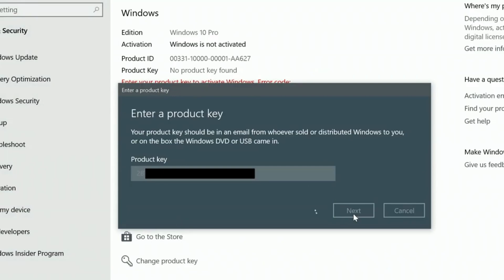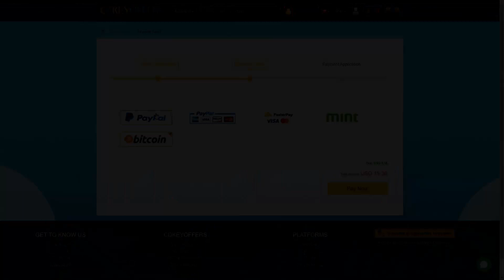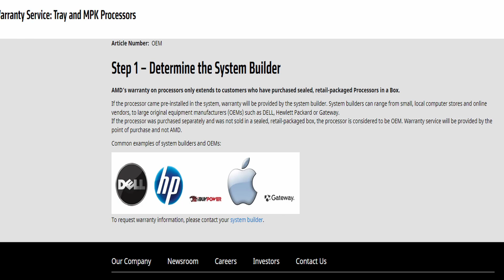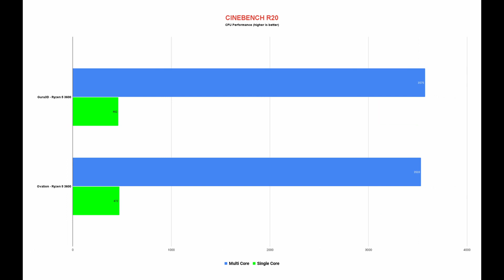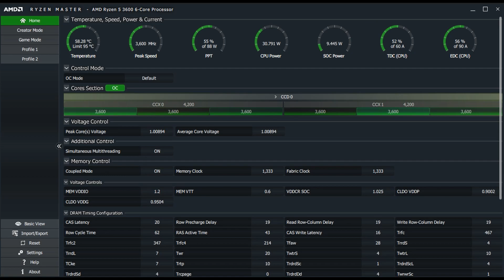SCAM o LEGIT? - Ovation CPU Review ft. AMD Ryzen 5 3600 (CPU Performance & Temps)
Timestamps:
00:00 - Intro
01:36 - Ads
02:02 - Company History
02:35 - Ryzen 5 3600 Sample
02:56 - Unboxing
04:55 - Hardware Used
06:08 - CPU Performance
07:39 - Warranty
08:46 - Price
09:23 - Recommendations
10:00 - Final Thoughts